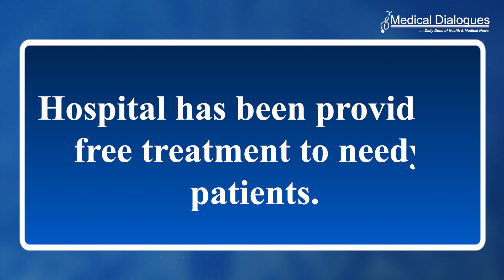Free MBBS education? This Upcoming Medical College has announced to offer 100 MBBS seats for no fee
Bringing good news to the medical aspirants in Karnataka, the newly set up Sri Madhusudan Sai Institute of Medical Sciences and Research is all prepared to offer 100 MBBS seats free of cost from 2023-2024. As no fees will be collected from all 100 students, they will have to agree to serve for five years in the college hospital after their graduation.